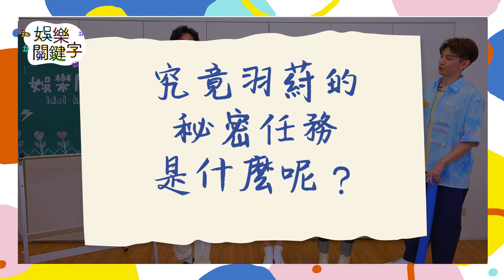【娛樂關鍵字】EP1漏網花絮之未公開秘密任務！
從未公開之第一集秘密任務！
原來在拍攝過程中，主持人們還在忙這個～哈